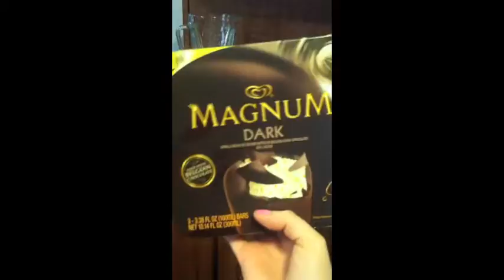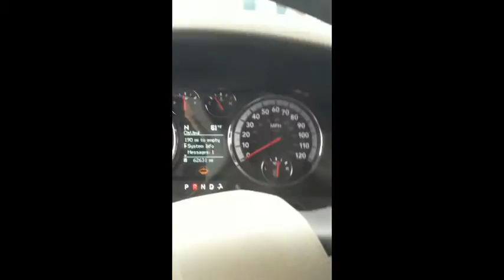Vlog #10 it's hot & trees are falling!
Our a/c is still out, then the day I have to go get my radioactive injection for my bone scan or whatever it's like crazy stormed an hour before so I have an adventure getting home.

Song of the Day: The Refreshments - Banditos